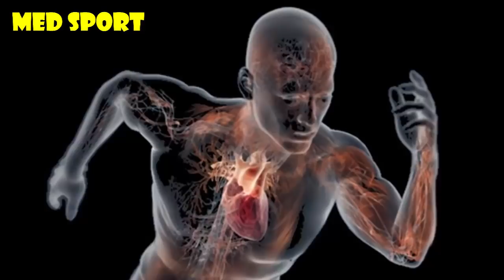أخطر 10 إصابات تعرض لها لاعبوا كرة القدم في التاريخ.. بينهم رونالدو ونيمار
جميع حقوق الفيديو محفوظة لـــقناة  MED TUBE ♥